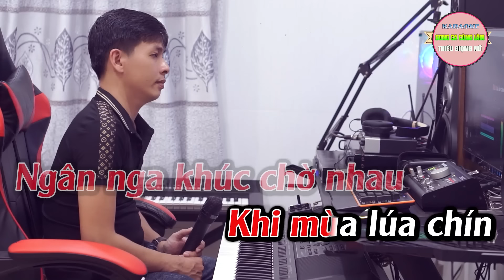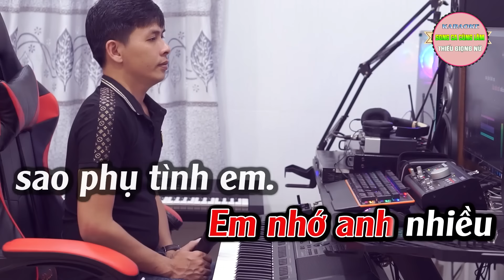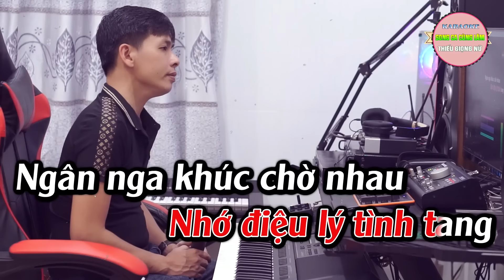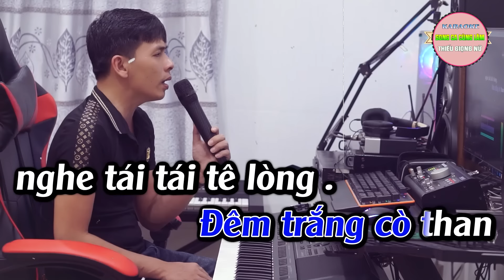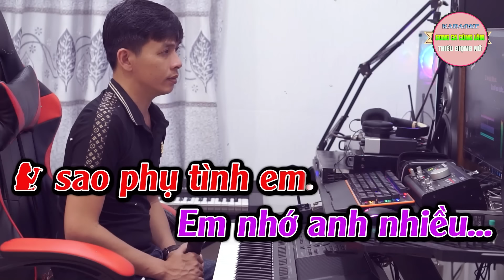Chim Trắng Mồ Côi Karaoke Song Ca Thiếu Giọng Nữ - Song Ca Cùng Lâm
► Tác Phẩm :Chim Trắng Mồ Côi Karaoke Song Ca Thiếu Giọng Nữ - Song Ca Cùng Lâm
► Sáng Tác : Minh Vy & Hồng Xương Long
✪  Kênh song ca của Lâm sẽ mang đến cho các bạn những giây phút thư thái, thoải mái...sau những ngày làm việc mệt mỏi !
© Bản quyền thuộc về Lâm Organ và BH MEDIA - Đề nghị không reup load dưới mọi hình thức. Xin chân thành cám ơn !